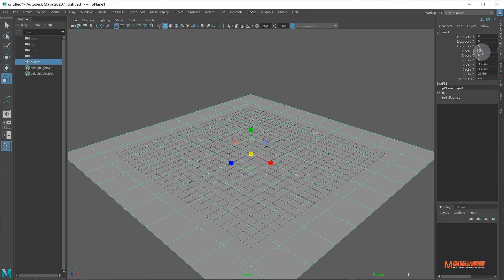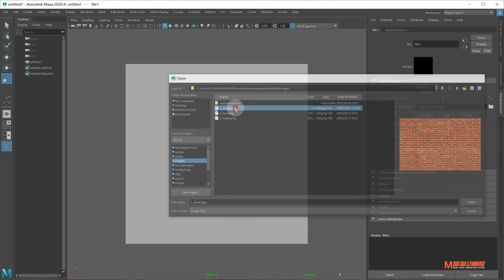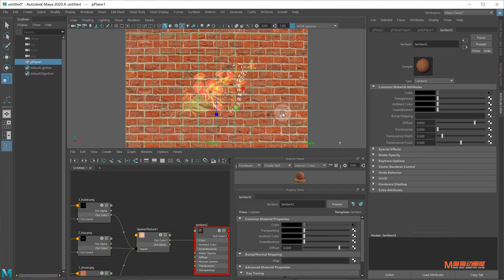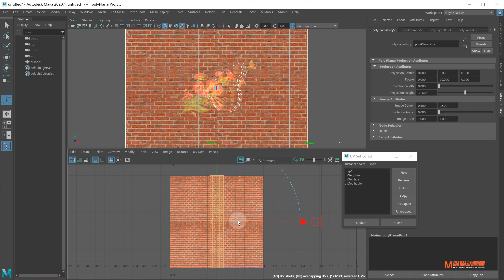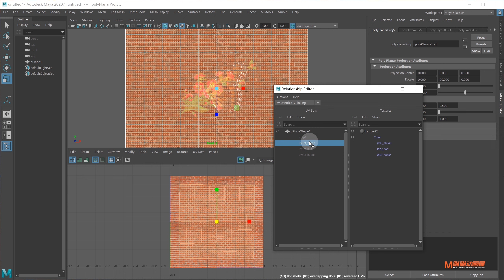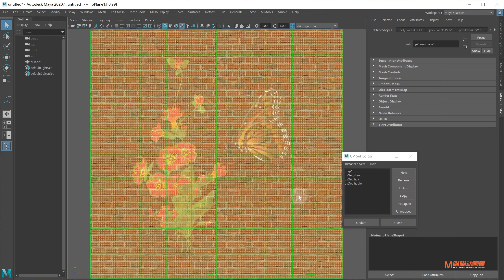Maya多重纹理和UV集教学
本次视频介绍：分层纹理（layered texture node）和UV集（uv set）的使用方法。

分层纹理的作用：就是在共用一个UV布局的情况下，给模型表面添加多重纹理，让他们叠加到一起。

UV集的作用：则是可以在分层纹理的基础上，使用多个UV布局分别控制不同的纹理。